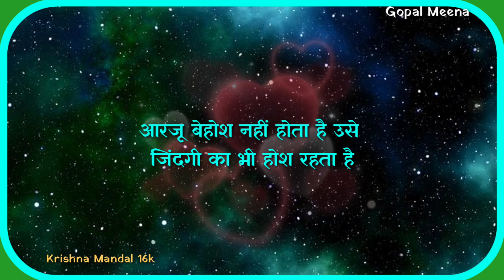होश में जोश मत खोना प्यारे वरना best information video 🙏🏻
Krishna Mandal 16k...

यह वीडियो एक प्रेरणादायक विचार के लिए बनाई है इस वीडियो से हमें किसी के दिल को कोई भी ठेस पहुंचाने का उद्देश्य नहीं है यह केवल शिक्षा के तौर पर वीडियो है और इस वीडियो पर स्वयं कृष्णा कृष्णामंडल अपना मालिकाना दावा करता है किसी का कुछ नहीं है.